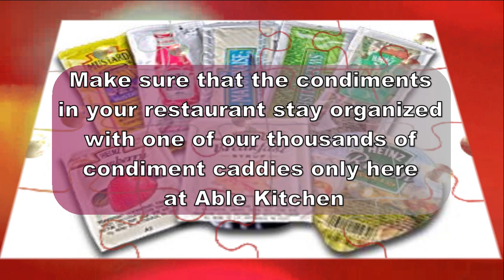Condiment Caddies-Most Popular Commercial and Restaurant Supplies